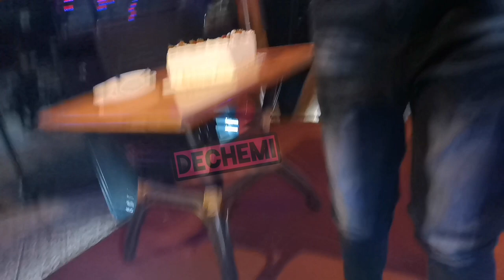😱KURURIA TV UNFORGETTABLE BDAY PARTY/ITHAGA RIENE NYAMBU N NJOROGE MICII NI NDOGO FUNNY MOMENTS